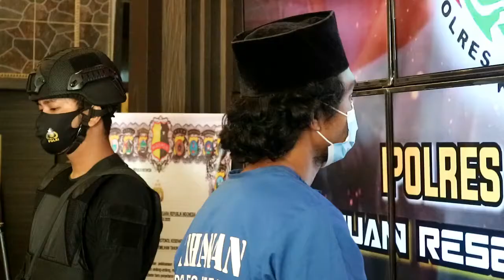Kurir Tertunduk Lesu Terancam 20 Tahun Penjara, Polres Karimun Musnahkan BB 2 Kilogram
WartaKepri TV Polres Karimun Musnahkan Sabu 2 Kg, Kurir Tertunduk Lesu Terancam 20 Tahun Penjara lewat @WartaKepri